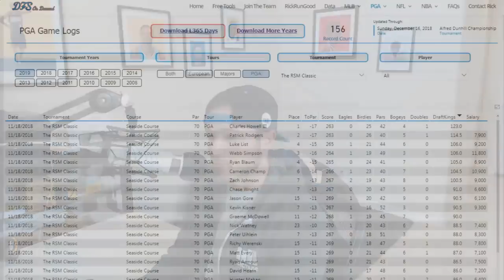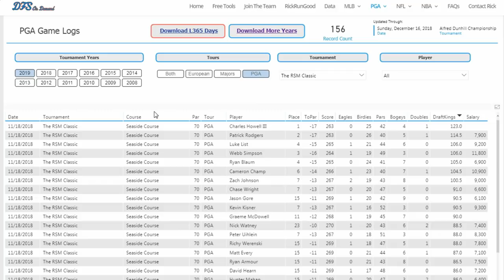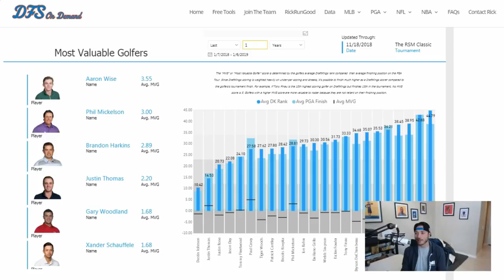Most Valuable Golfers - PGA DraftKings Strategy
There's one clear way to score DraftKings points...make a lot of birdies! DraftKings scoring doesn't always align with actual PGA performances, making some players "more valuable" than others. Here's a deeper dive into those situations.